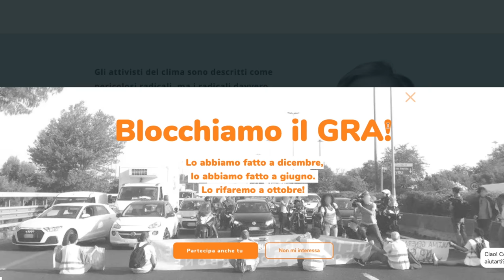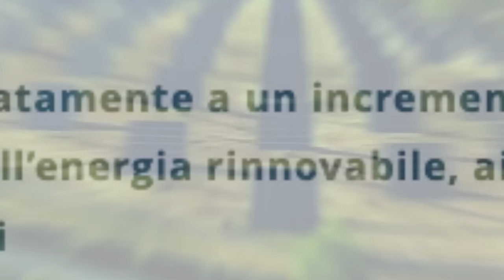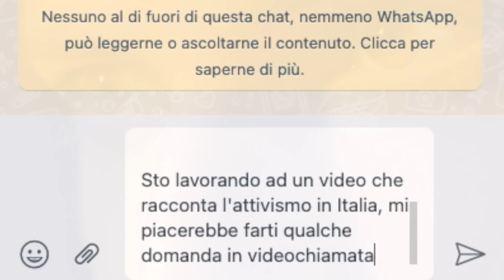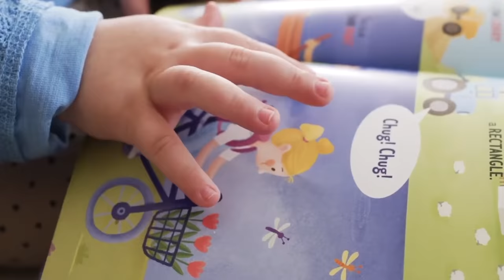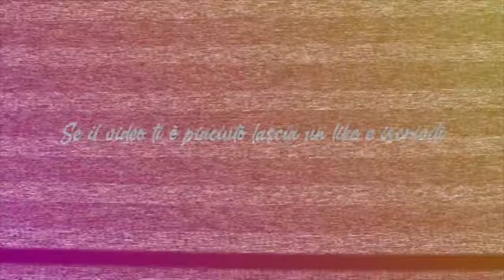Ultima generazione di attivisti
Secondo me ognuno può essere un'attivista a modo suo 🤟
cosa ne pensate di questo genere di proteste? Dite la vostra nei commenti 👇